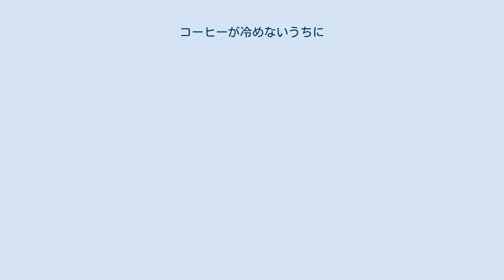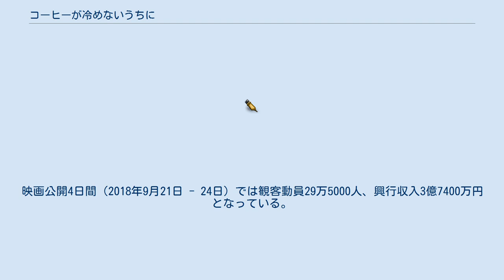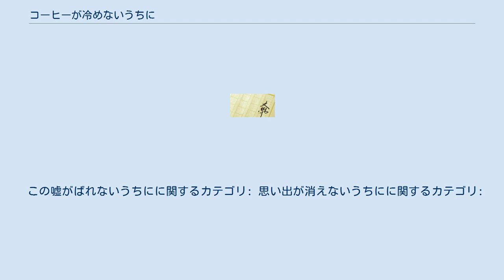コーヒーが冷めないうちに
『コーヒーが冷めないうちに』（コーヒーがさめないうちに）は、川口俊和による日本の戯曲。
当時、劇団音速かたつむり（2011年解散）主宰の脚本家・演出家の川口が主宰する演劇ワークショップ公演として、川口演出で2010年3月に初演された。
過去に戻ることができると噂の喫茶店を舞台に、4つの奇跡の物語を描く。
第10回（2013年）杉並演劇祭演劇大賞受賞作。
 2015年に川口著により同名で小説化され、のちシリーズ化。
また、2018年に同名小説および続編小説『この嘘がばれないうちに』を原作として映画化された。
 当時、劇団音速かたつむり（2011年解散）の脚本家兼演出家として活動していた川口俊和が手掛けた舞台作品で、2010年3月の演劇ワークショップ用に書き起こされた。
2011年2月にあらためてキャストを集めて公演が行われ、それを見に来た編集者が感動し声を掛け、2015年に小説として出版された。
 以降も幾度か再演され、2013年3月に行われた公演が第10回杉並演劇祭大賞を受賞。
2017年、本屋大賞にノミネートされた。
 とある喫茶店。
 この喫茶店の席に座ると過去にタイムトラベル出来るとの噂がある。
 しかしタイムトラベルするにはいくつかの約束と条件がありそれを守らなければならない… 果たしてタイムトラベルに成功した人達の結末は一体… 今生きていることをもう一度考えさせられる笑い、感動ありの映画。
 結婚を考えて交際していた彼と別れた女性の物語。
 記憶が消えていく男と看護師の話。
 家出した姉とよく食べる妹の物語。
 この喫茶店で働く妊婦の話。
 川口俊和の著で小説化され、シリーズ第1作『コーヒーが冷めないうちに』が2015年12月5日にサンマーク出版より刊行された。
「4回泣ける」小説として話題を呼び、累計発行部数が20万部を越えて2017年（第14回）本屋大賞にノミネートされ、第10位となった。
 同じ喫茶店「フニクリフニクラ」を舞台に6年後を描いたシリーズ第2作『この嘘がばれないうちに』（このうそがばれないうちに）が2017年3月20日に、北海道・函館にある「喫茶ドナドナ」を舞台としたシリーズ第3作『思い出が消えないうちに』（おもいでがきえないうちに）が2018年9月25日に同社より刊行された。
 大学時代の友人(皆藤考史)に誘われてたまたま本作の舞台公演を観たサンマーク出版の編集者・池田るり子が「8回くらい泣いた」と語るほど感動し、終演直後に「これを小説にしませんか?」と川口俊和ヘ小説化を依頼。
川口の初の小説として、4年の歳月をかけて書き上げられた。
 シリーズ第1作が85万部を突破し続編となるシリーズ第2作『この嘘がばれないうちに』が、さらに第1作および第2作の映画化（後述）にあわせて第3作『思い出が消えないうちに』が執筆されている。
シリーズ累計125万部突破。
余談であるが上述の友人は、池田の計らいでシリーズ全作に「協力」として名前がクレジットされている。
 FeBe版 FeBe（現・audiobook.jp）が配信している。
 2016年10月に配信が開始された。
 2018年6月に配信が開始された。
 Audible版 Audibleから「コーヒーが冷めないうちに」が2018年8月、「この嘘がばれないうちに」が2019年4月に配信が開始された。
キャストは一人語りで白川周作が担当した。
 小説『コーヒーが冷めないうちに』『この嘘がばれないうちに』を原作として映画化され、2018年9月21日に公開された。
主演は有村架純。
監督は塚原あゆ子。
 全国307スクリーンで公開され、2018年9月22日 - 23日の全国週末興行成績（興行通信社）では観客動員が15万6000人、興行収入2億300万円を記録し、初登場2位となった。
映画公開4日間（2018年9月21日 - 24日）では観客動員29万5000人、興行収入3億7400万円となっている。
2019年1月発表の総興行収入は15.0億円。
 タイでは2019年2月14日から公開予定。
 この嘘がばれないうちにに関するカテゴリ: 思い出が消えないうちにに関するカテゴリ: